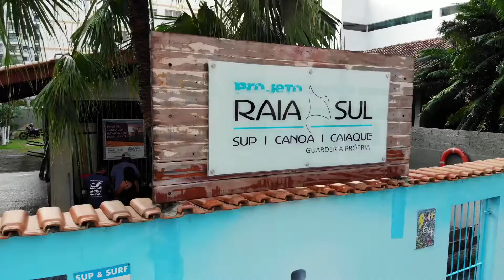Canoa Havaiana - Raia Sul - Praia Grande - Canto do Forte - Marcello Toledo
Remada Raia Sul - Praia Grande - Canto do Forte

Setup:
Drone DJI Mavic Air
iPhone X
Canon 70d + Stedycam S60
Dji Osmo Móbile 2
GoPro